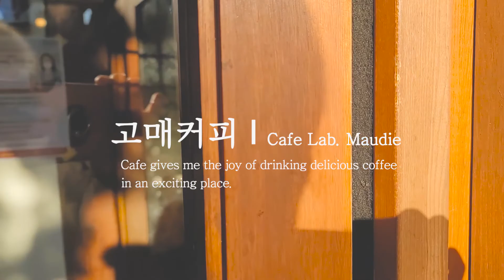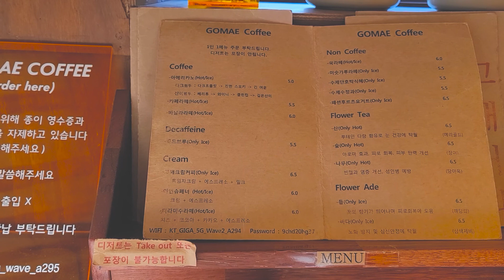시골집 카페, 용인 기흥 고매커피 [Cafe Trip _10]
[Korean Coffee Trip_10] 용인 기흥 고매커피

한옥 카페_작지만  ㅁ자 형태로 오밀조밀 모여 있는 공간을 경험하는 재미가 쏠쏠하다

아메리카노 : 다크로스팅원두 or 산미있는 원두 선택

시그니처 :  고매크림커피 6.5 (흑임자크림 + 에스프레소 + 밀크)
목요일  오후 4시에 고매커피를 찾았다.
도심 안의 카페는 손님이 빠지고
한산해 지는 시간대인데
도심 바로 옆 외곽에 위치한
'고매커피'에는
촬영이 힘들 정도로 끊임없이
손님들로 북적거렸다

한옥의 컨셉에 맞는
수정과, 식혜, 꽃차 등 전통적인
메뉴가 잘 어울리는 것 같다